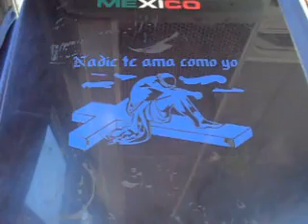Meksyk wakacje cz.1 small.wmv